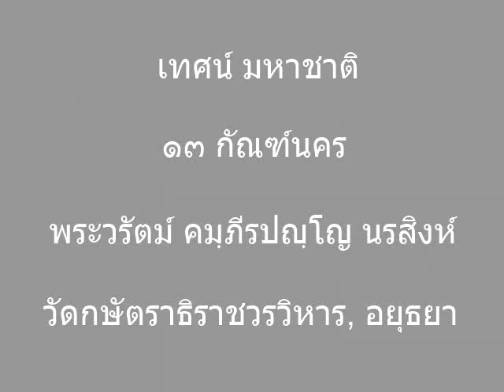เทศน์ มหาชาติ ๑๓ กัณฑ์นคร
A reading of the Last Section of a Thai translation of the Vessantara Jataka by Phra Warat Gambhīrapañño Norasingha, recorded at Wat Kassatthrathirat Woravihan, Ayutthaya, Thailand on 13th November 2012.